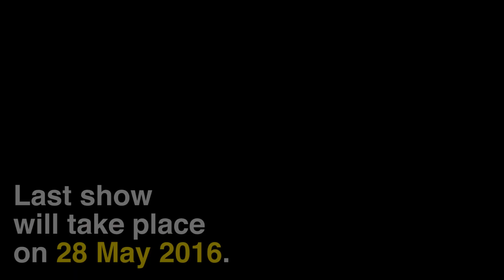Soweto Fashion Week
Soweto fashion week is a platform, Brand and label established for upcoming and already established designers in South Africa but is not narrow in its perspective.